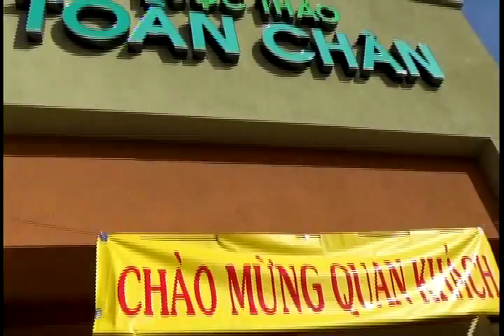Tren Dau Sung - Duy Cuong & Hoang Vinh